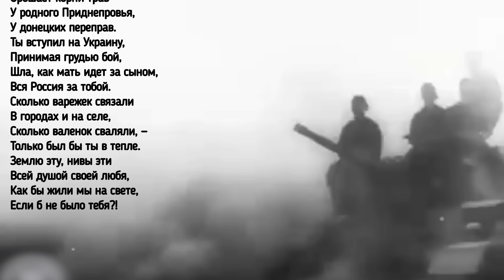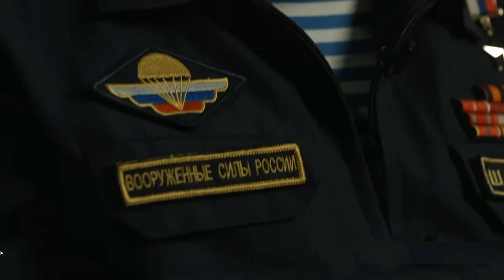ЗАДЕРЖАНИЯ 9 МАЯ УКРАИНА / МИХАЛКОВ БЕСОГОН / ГЕНЕРАЛ ШАМАНОВ / СЕРГИЙ АЛИЕВ